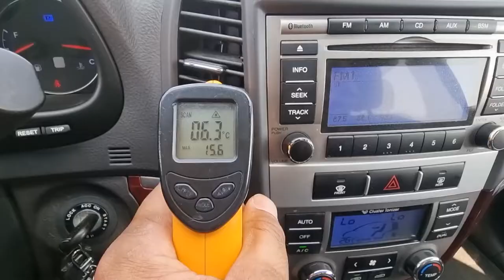2010 Hyundai santafe used car export (AU540396) carwara, 카와라 싼타페 수출